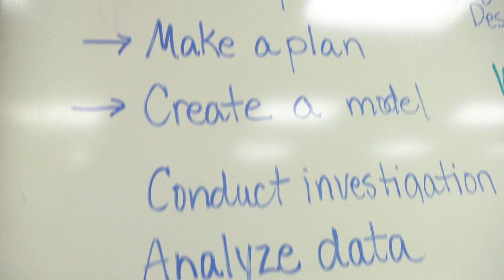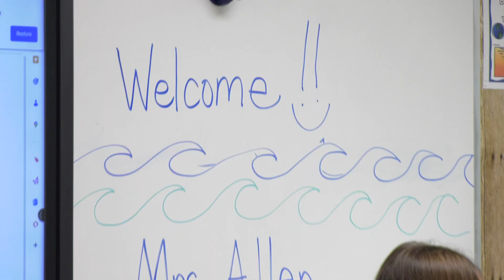Sullivan's Island Elementary School - School Choice Overview (Spanish)